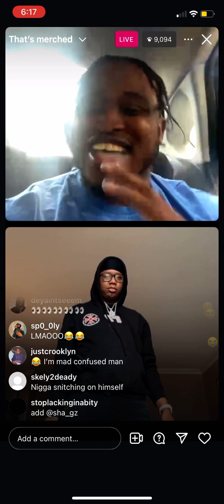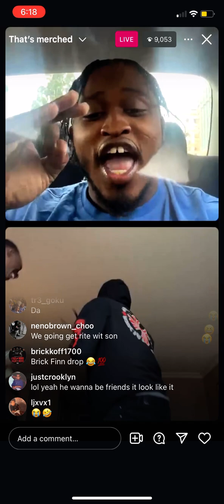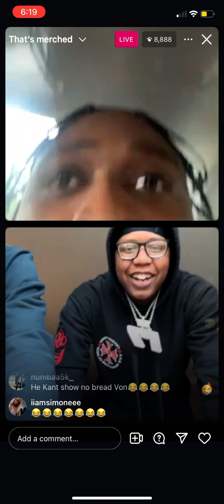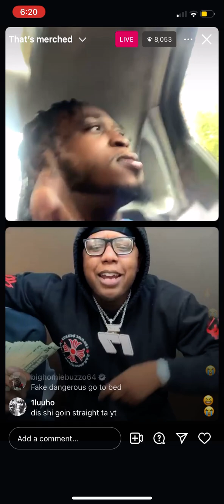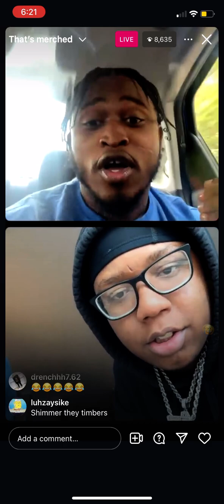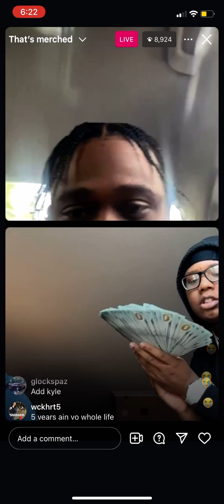Vonoff1700 goes live with nyc opps for dissing ray makkk😂😂😳😳